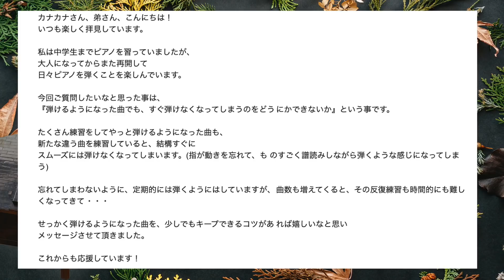弾ける様になった曲を忘れずキープする方法【第58回カナカナピアノ教室】 CANACANA Piano Lesson#58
質問はこちらより！質問をたくさんお待ちしております😄

せっかく仕上げた曲、久しぶりに弾いたら、びっくりするくらい弾けない😱悔しい、悲しい、、もうイヤン
なんて思いをした方、たくさんいると思います！
今日のレッスンはそうならないようなアイデアをお話ししました💕ぜひみてね！

0:00 はじめに
0:23 familyの方からのご質問
1:31 この質問に共感した方たくさんいるのでは！？
2:12 完璧に仕上げたのに、時間が経てば弾くなくなる…
3:22 キープするために使う物！
3:35 あなたの弾ける曲メニュー
4:24 ピアノの練習の最後に時間を作る
4:44 お休みの日に
5:04 弾ける曲メニューを作っていると…
5:16 やって欲しいもう１つのこと
5:47 リクエストに答えて弾いてあげて下さいね
6:05 随分前に弾いていた曲は？
6:50 最後に

第56回レッスン グランドピアノとアップライトピアノの違いを解説！

第54回レッスン トルコ行進曲の最後のあそこが弾けない…重要ポイント3点を解説！

👍とても大事な基本のレッスン‼️